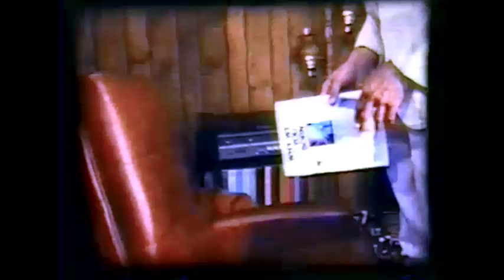Invasion of the Killer Fetuses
A film by Myron Deputat. Starring Tony Conrad as the world's foremost abortionist.